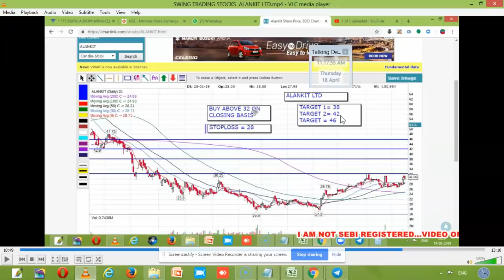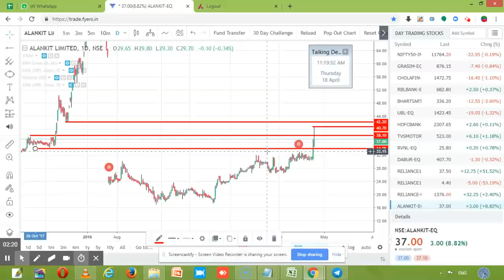REVIEW OF ALANKIT LIMITED